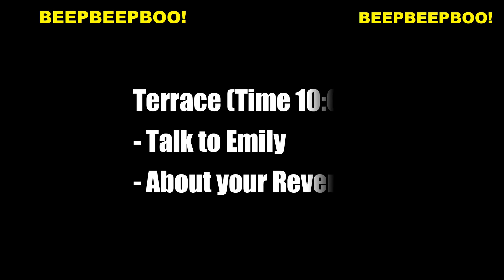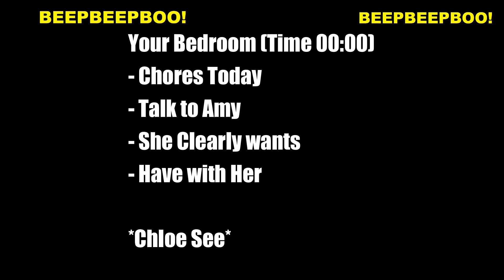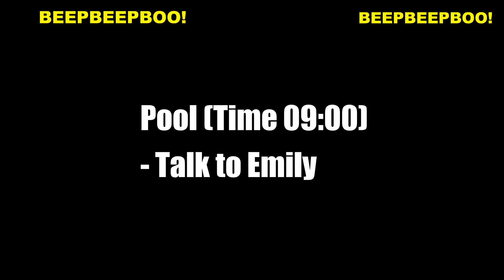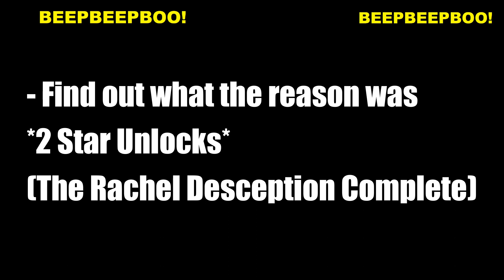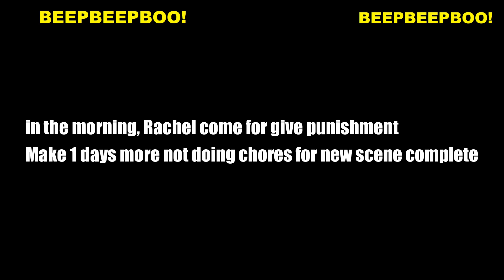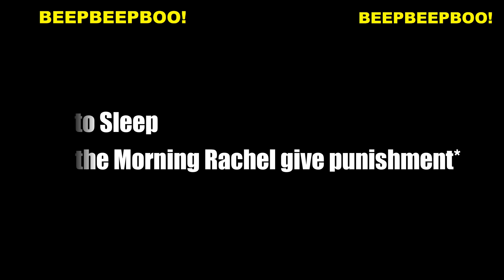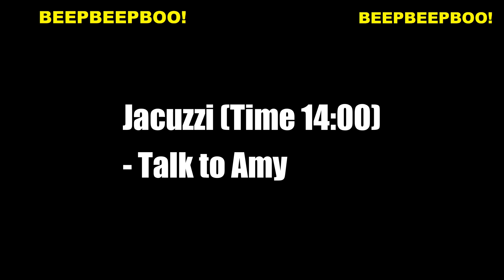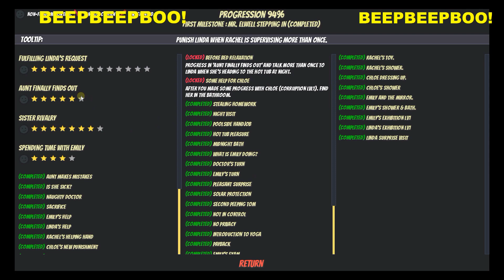Cure My Addiction - Chapter 1 - Yacht - Part 18 #18